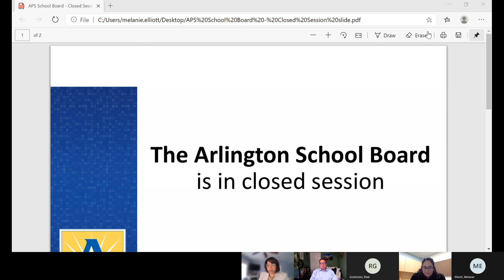Open Session to convene Closed MTg Grievability determination